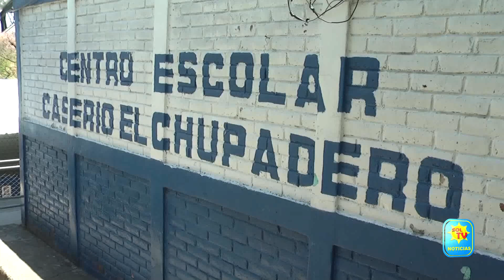VARIOS CENTROS ESCOLARES CON MALA INFRAESTRUCTURA EN MORAZAN